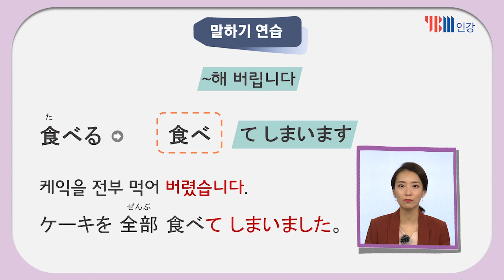[YBM 일본어인강] 핵심패턴 초간단 일본어 - 이지연 #08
조금 전에 밥을 먹어 버려서.
동사에 활용하는 여러 가지 패턴! 함께 문장으로 만들어 봅시다.